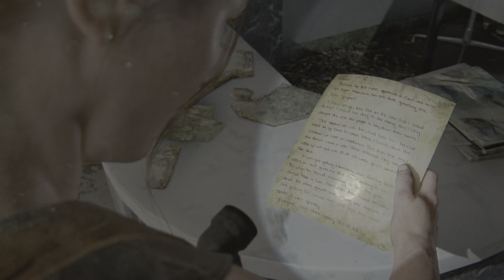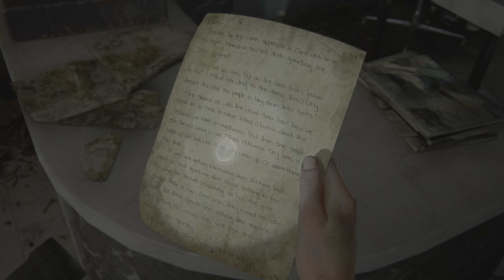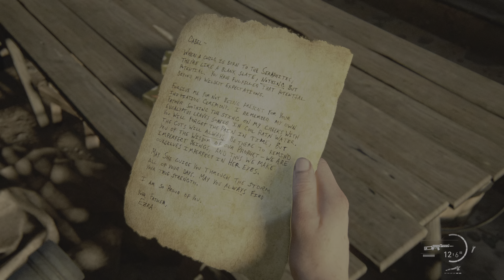The Last of Us Part II Part 21